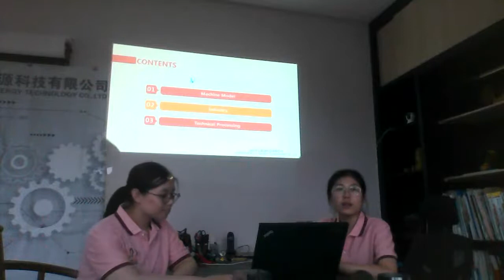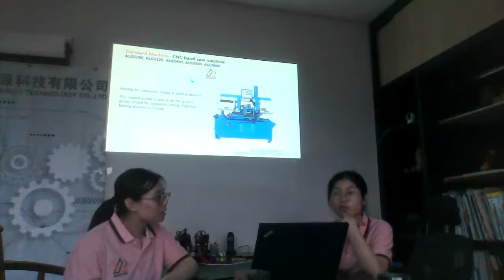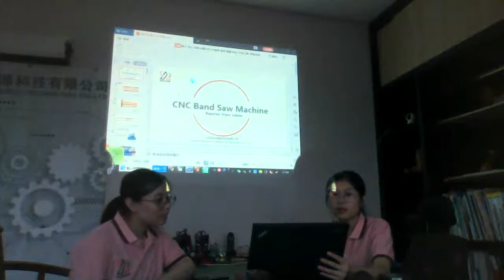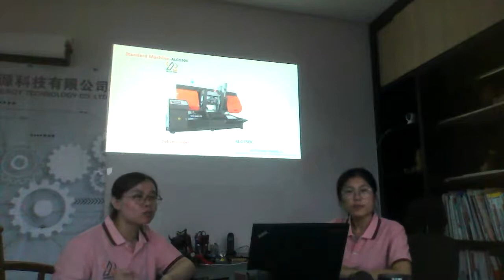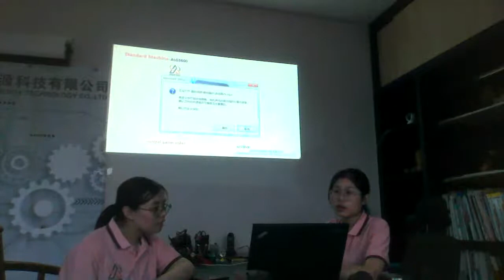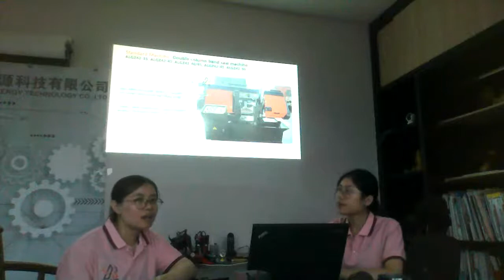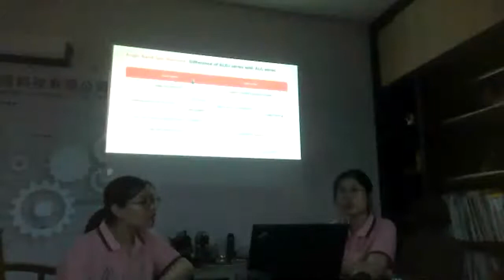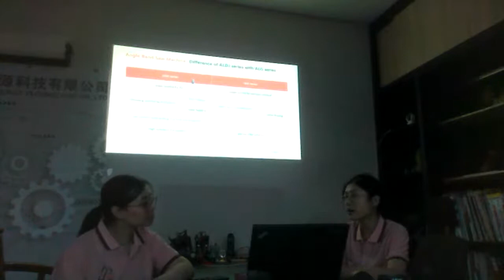CNC Sawing Machine classification and advantages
1)CNC Sawing Machine fully automatic numerical control sawing machine, suitable for batch
production and continuous cutting.
2)CNC Sawing Machine adopt PLC control system, can set a group or several groups of data
continuous cutting.
3)CNC Sawing Machine color touch screen operation, intelligent man-machine interface, easy to
operate, man-machine interface replaces the traditional button control panel.